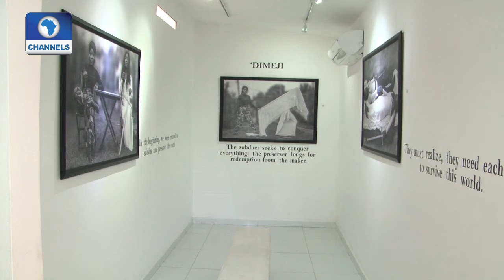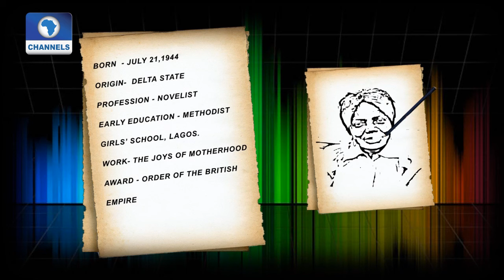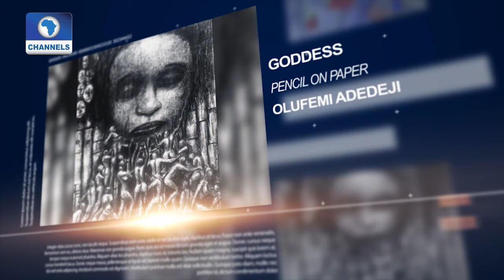Art House: Amazing Young Contemporaries Exhibition At Rele Gallery Pt 2